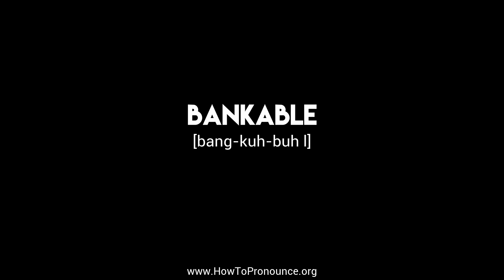How to Pronounce "bankable"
Learn the proper pronunciation of "bankable"